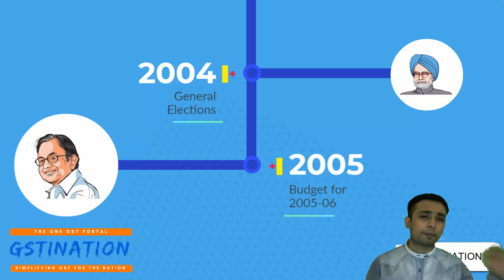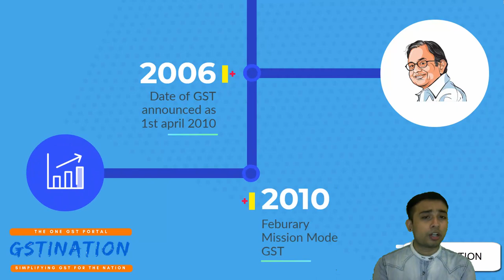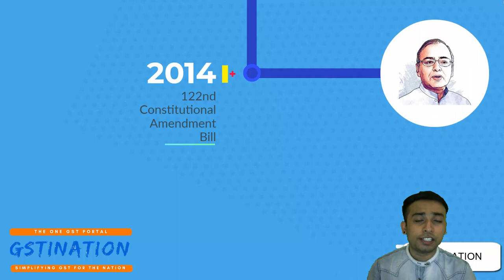Journey of GST in INDIA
Get to know everything about how the biggest tax reform came into effect.
How it took 17 years for the Indian Govt to bring GST in  India

In this Informative Video "The Journey of GST in INDIA" by TEAM GSTiNATION.